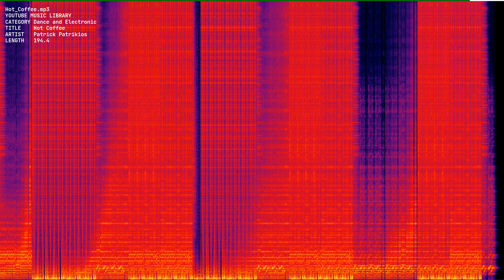Hot Coffee mp3